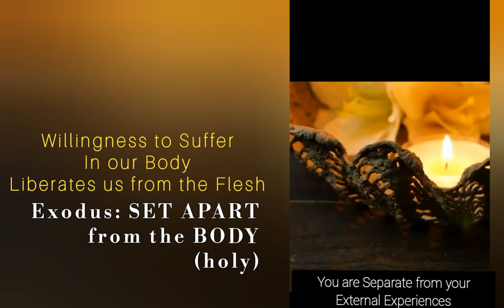Anchored in the Spirit rather than the Body